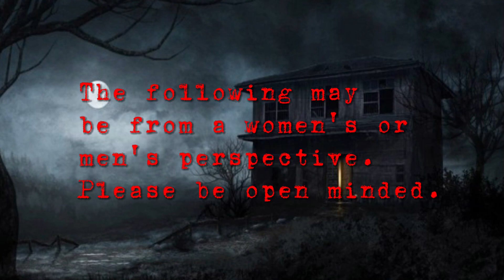3 True scary stories from HARE (page.27)